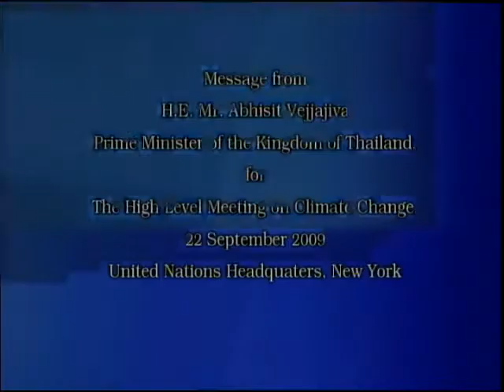Thailand: Statement 2009 UN Climate Change Summit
Statement by H.E. Mr. Abhisit Vejjajiva, Prime Minister of the Kingdom of Thailand.

United Nations Secretary-General Ban Ki-moon has convened a Summit on Climate Change  on 22 September 2009  to focus Heads of State and Government on the need for urgent action on a global climate deal in Copenhagen this December.  The Summit featured several innovative elements. Among them, all Heads of State and Government had the opportunity to send a video statement, like the one you're viewing now.